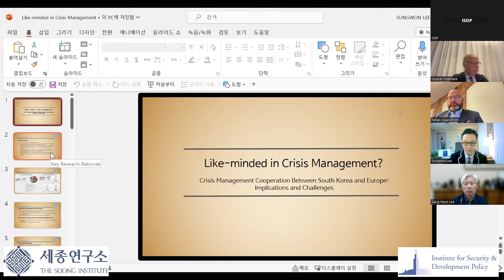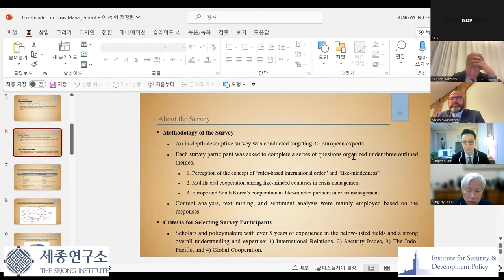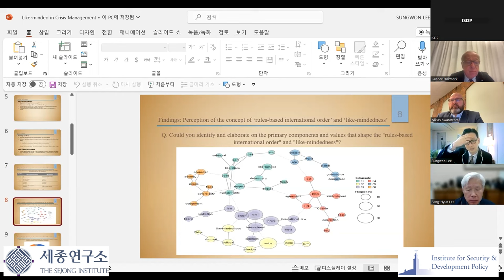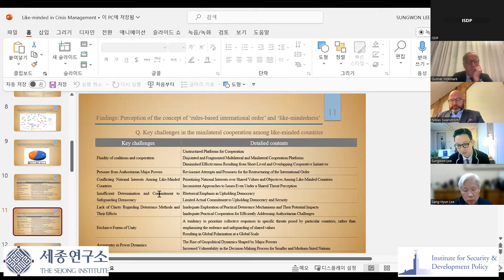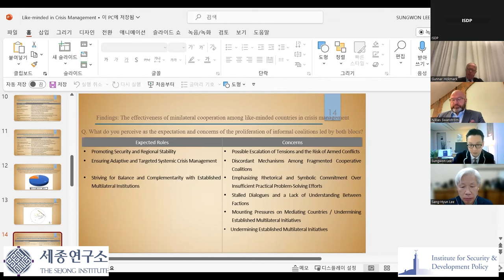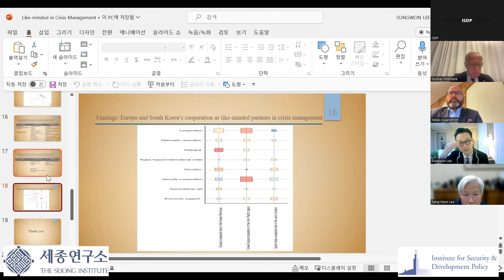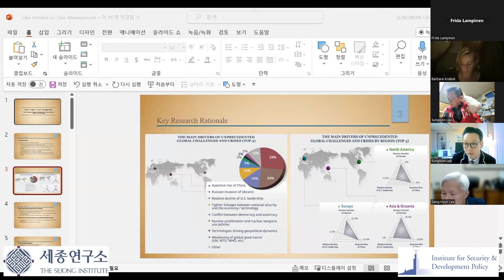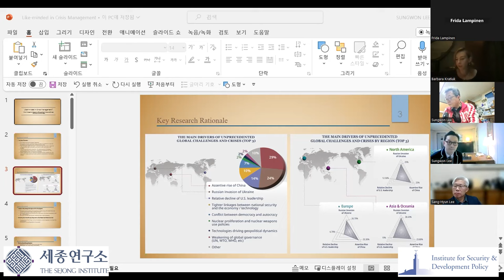A Post-Liberal Indo-Pacific? Perspectives on the Future of the International Order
ISDP and the Sejong Institute are glad to present this webinar, which aims to provide some perspectives on the future outlooks of the liberal order in the Indo-Pacific. The event addresses the following questions:

- How do the Indo-Pacific strategies of the U.S., EU, India, South Korea, Japan etc., differ in their position on cooperating with non-liberal states in economic and non-traditional security issues?
- How can states manage different expectations of an “appropriate” extent of cooperation with illiberal states, and what may be some consequences of failing to do so?
- What are the implications of differing approaches toward China within various Indo-Pacific strategies, especially concerning economic collaboration, common security challenges, and the prospects for maintaining a rules-based order?
- Is it possible to combine values-based and pragmatic cooperation (or yet, to “de-securitize” economic issues as separate from security)? What are the possibilities of positive-sum Sino-U.S. cooperation?
- What are some possible benefits and drawbacks of structuring the Indo-Pacific security landscape around minilateral fora? Would ad hoc coalitions benefit from institutionalization?
- Given the current trajectory, what are the future outlooks for the liberal rules-based order as it is known today in the Indo-Pacific and worldwide?

Speakers:

-Mr. Gunnar Hökmark has several decades of experience working in democratic institutions in Sweden and the EU. Currently, Mr Hökmark serves as the Chairperson of the Stockholm Free World Forum (Frivärld) and was formerly a member of the European (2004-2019) and Swedish (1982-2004) parliaments and former Secretary of the Moderate Party (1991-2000). Over the course of his career, Mr Hökmark has engaged actively in economic affairs and issues related to financial and banking stability, digitalization, and political developments in the Baltic region.

Dr. Sungwon Lee is a Research Fellow at the Security Strategy Research Office at Sejong Institute. Previously, he worked as deputy editor of Korea on Point, a forum for debate under the Korean Association of International Studies, and as a researcher at the Asan Institute for Policy Studies’ Center of Foreign Affairs and Security. Dr Lee holds a PhD in International Politics from the University of Bath and his fields of research are Korean peninsula geopolitics, political transitions, and European security.

Dr. Barbara Kratiuk is an assistant professor at the Faculty of Political Science and International Studies, University of Warsaw, and an Associated Research Fellow at ISDP. She holds a PhD in International Relations and Far East studies from the University of Warsaw. In addition to her academic career, she has experience in diplomacy, having worked for the Polish embassies in Berlin and Singapore. Dr Kratiuk’s research interests are the distribution of power in international relations and colonial policies in the Indo-Pacific region.

The webinar is moderated by Dr. Niklas Swanström, Director of the ISDP.

The Institute for Security and Development Policy is a Stockholm-based independent and non-profit research and policy institute. The Institute is dedicated to expanding understanding of international affairs, particularly the interrelationship between the issue areas of conflict, security and development. The Institute’s primary areas of geographic focus are Asia and Europe’s neighborhood.